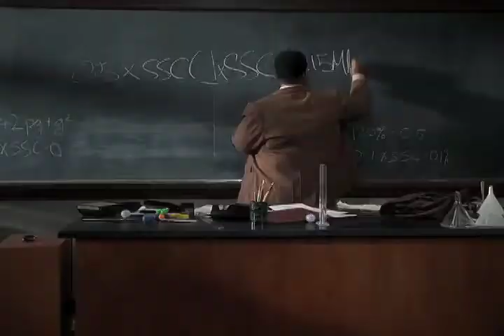Hoy a partir de las 8 pm en los miércoles familiares de Canal 13: El profesor chiflado.